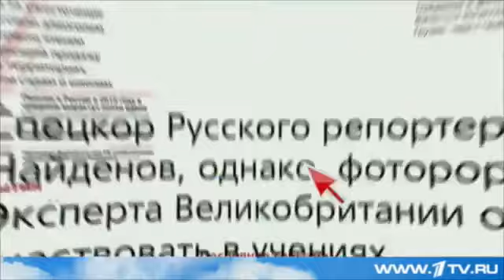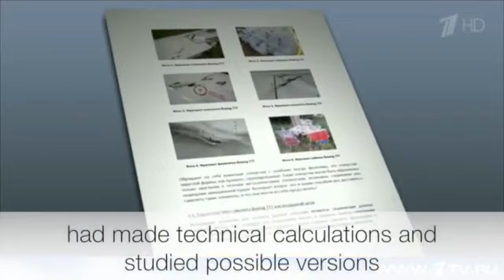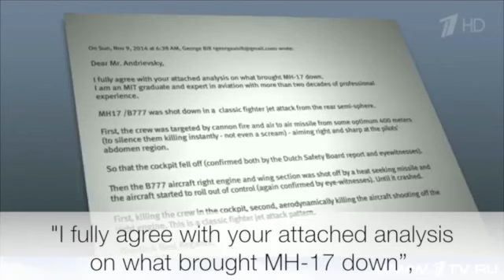Odnako Mikhail Leontiev